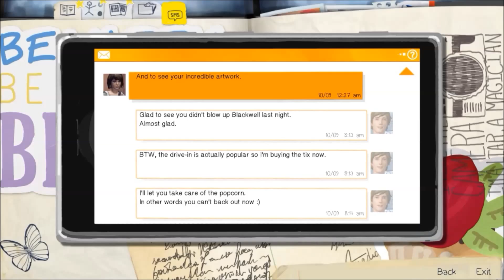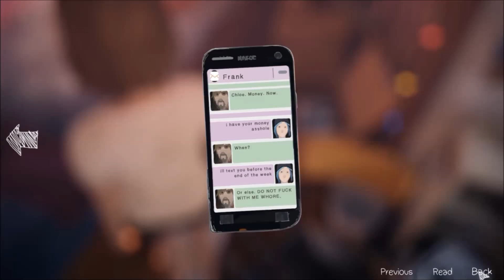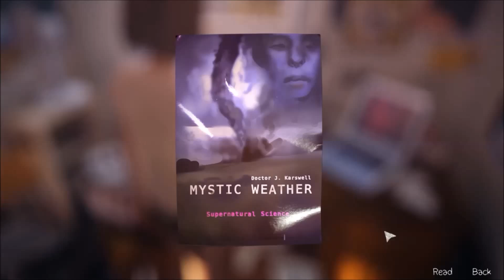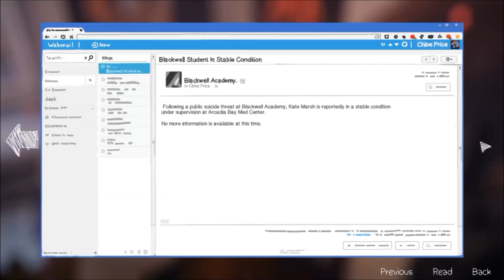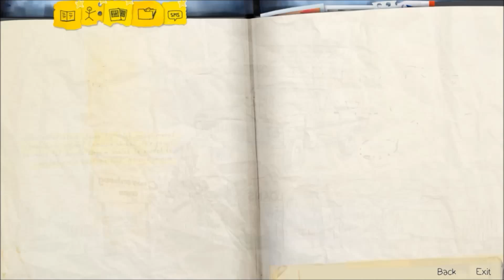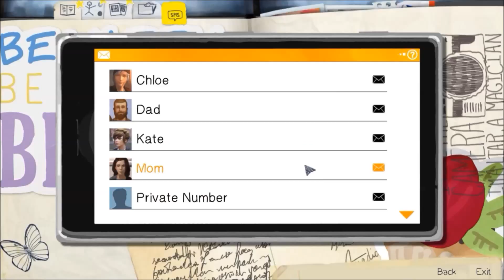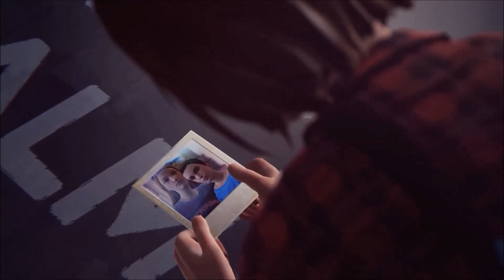LIFE IS STRANGE [S03E04]- nächtliches baden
Life is strange is ein 3D Adventure.
Es beschäftigt sich mit alltägliche Probleme von Jugendlichen und jungen Erwachsenen wie Liebe, Freundschaft, Mobbing, Suizidgedanken und Zeitreisen (???) :)
Die Mischung aus Optik, Musik, Charaktere und Story macht es unbedingt spielenswert.